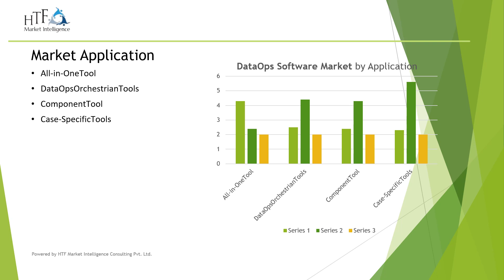DataOps Software Market in-Depth Analysis with Leading | K2View, Hitachi, Nexla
The Latest research study released by HTF MI “DataOps Software Market with 100+ pages of analysis on business Strategy taken up by key and emerging industry players and delivers know how of the current market development, landscape, technologies, drivers, opportunities, market viewpoint and status.